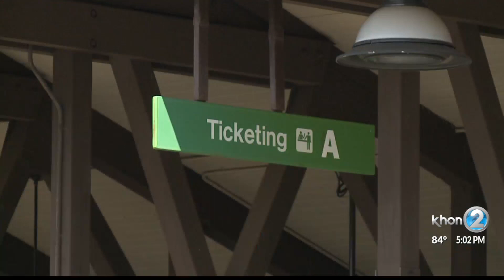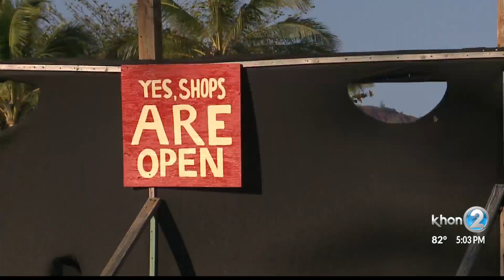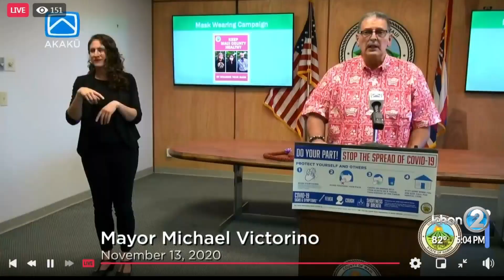Kauai, Maui mayors monitoring increase in cases